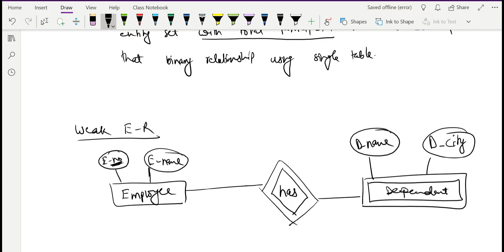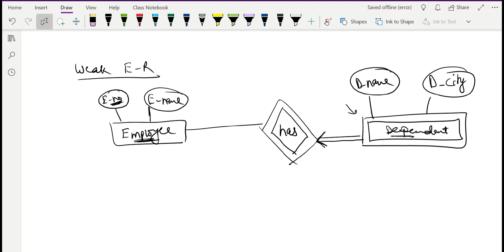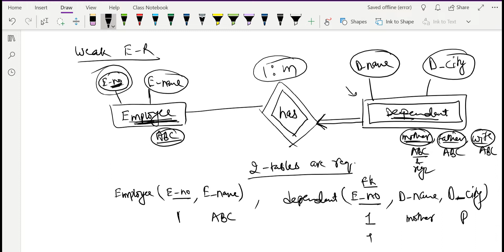12 Relationship set with Key Constraint & Total Participation constraint